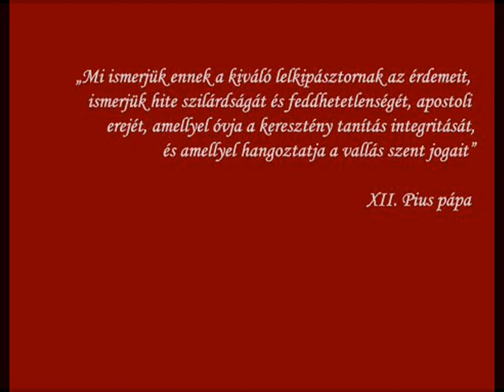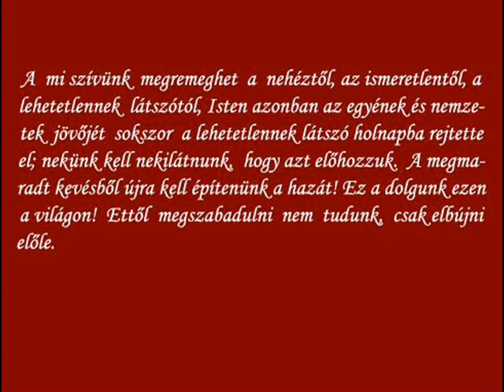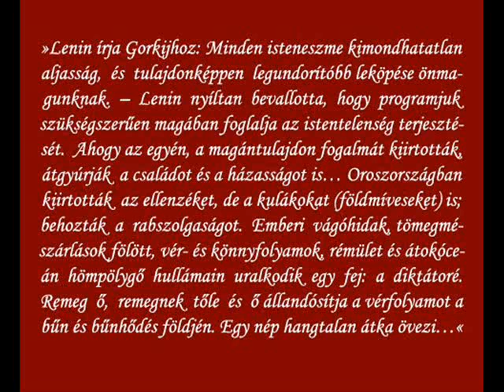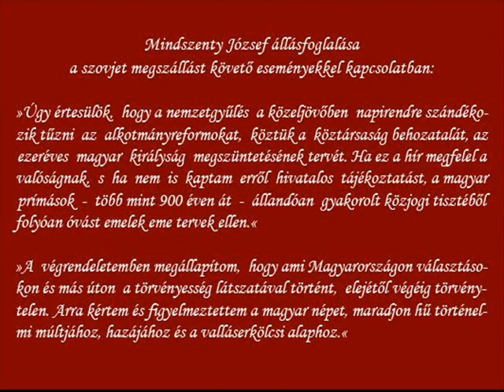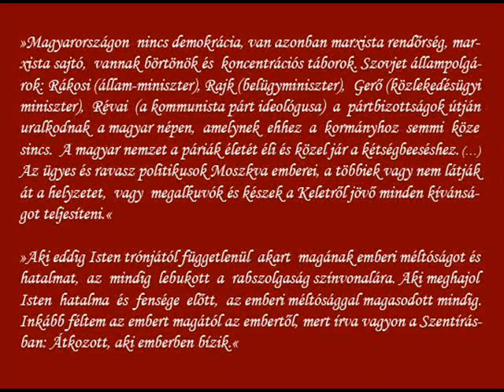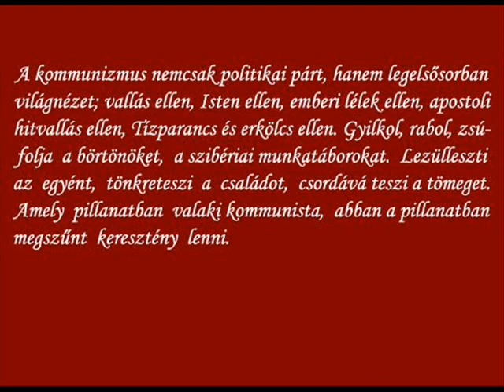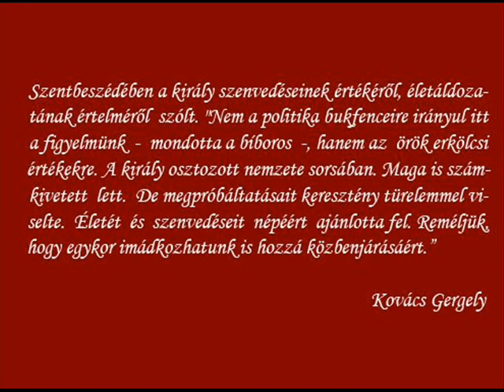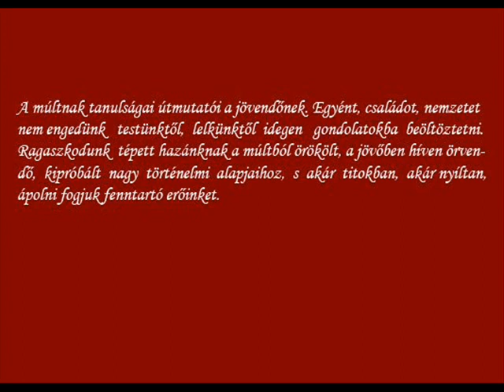»Istenért, Egyházért, Hazáért« - Mindszenty József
»Vixit et vivat Pannoniae Sacrae«